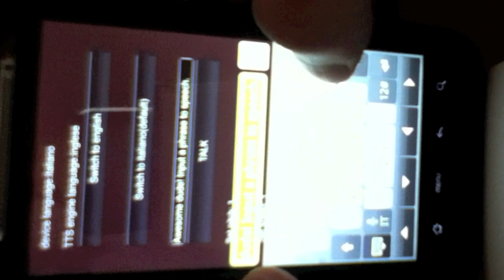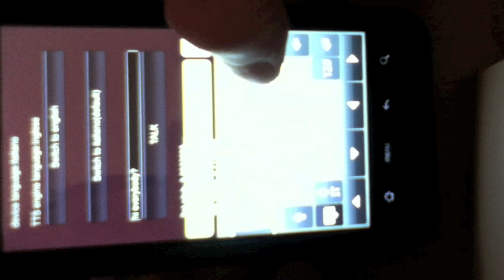Native TTS plugin for Unity Android Basic/Pro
Simple and super light weight plugin for Unity Android accessing all the goods in the android.speech.TTS namespace.
Make your Unity Android app speak now!